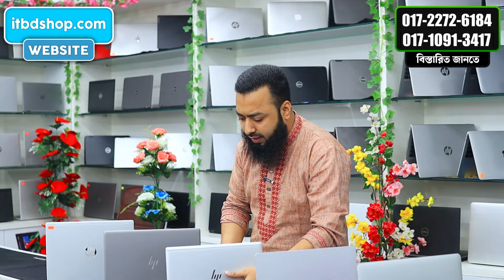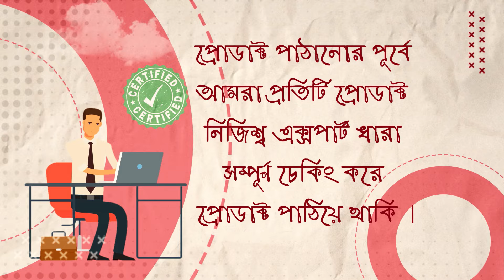Used Laptop Price In BD || Used Laptop Price In Bangladesh 2024